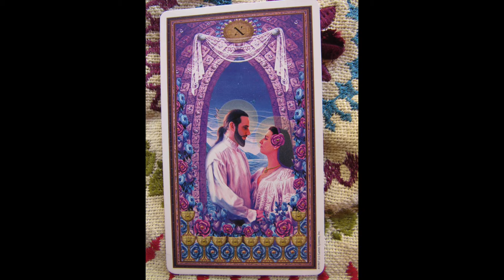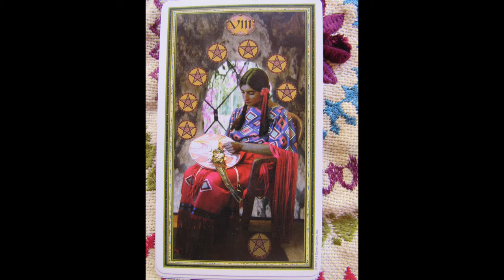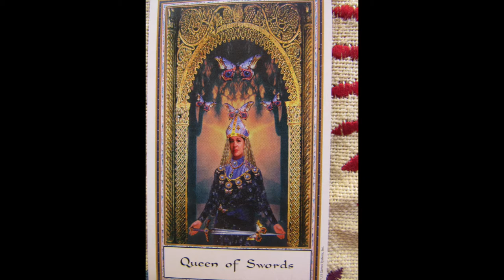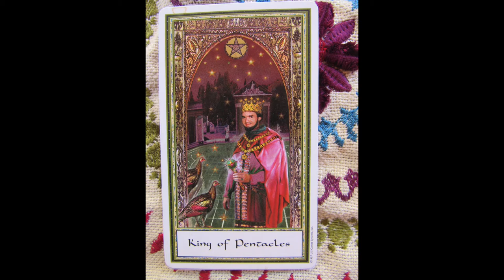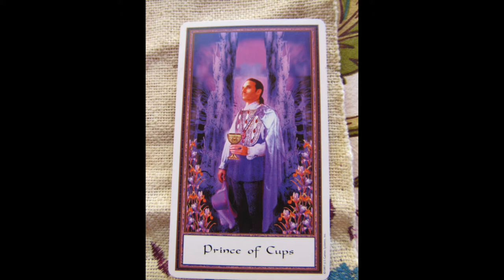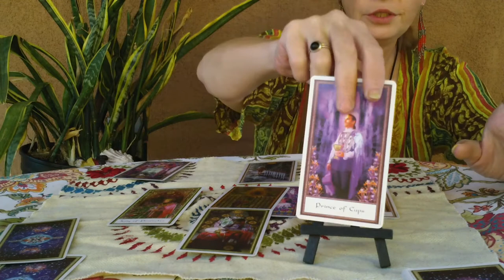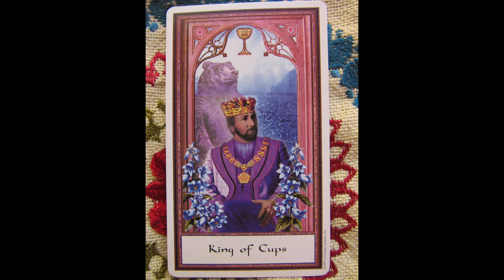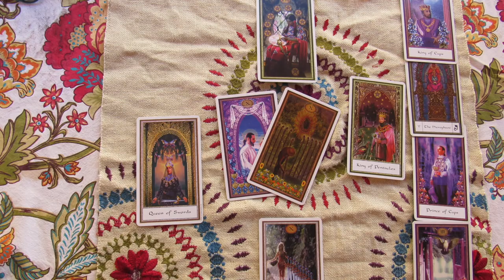Aquarius Oct. 2019 Tarot Great News! Abundance and Caring! Rainbows and Unicorns!